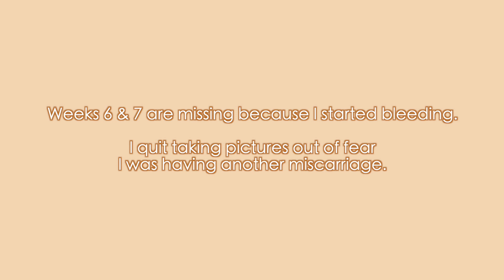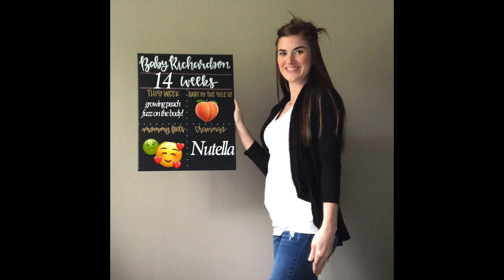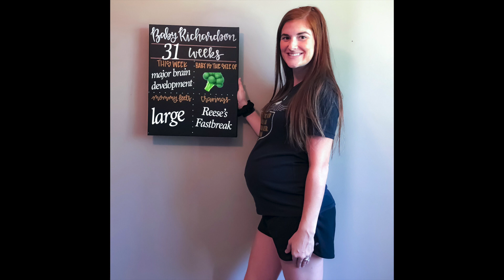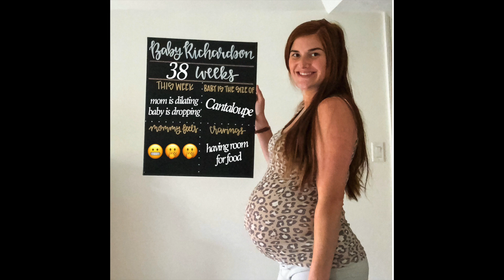PREGNANCY TRANSFORMATION | Week By Week Week Progress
Enjoy my pregnancy time lapse from week 4 to week 39,
before I gave birth to our second baby girl at 39w2d!

I did a slower time lapse of me holding my weekly sign at the beginning of the video.

⏩ fast forward to 3 min 19 seconds to see a fast time lapse of just my belly!

Watch my belly grow in this progression of pregnancy with my second baby girl.

→ Music: I use several by Joakim Karud @joakimkarud and Dyalla here on YT! Check them both out!